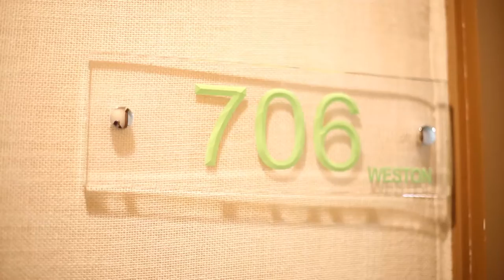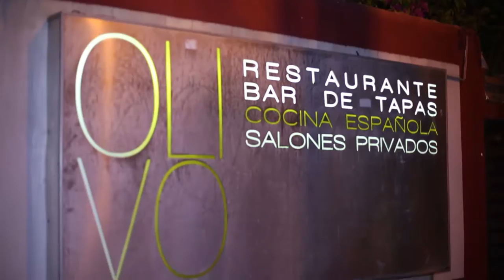TRAILER _ KATHERINE & PAUL , JM FILMS , MERIAN FERMIN PHOTOGRAPHY.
UNA HISTORIA DE AMOR, MARAVILLOSA.